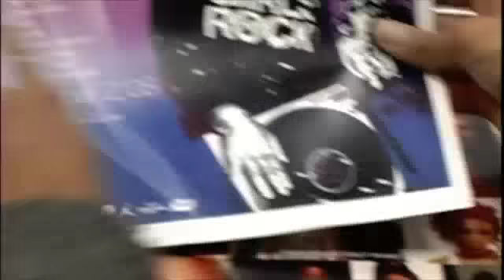Black Girls In Media Documentary Intro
Diversity In Media 'all girls' crew takes us behind the 2008 Black Girls Rock! Awards to focus on how this event has come to fruition, the 2008 honorees, and to learn from industry professionals the vision Beverly Bond was able to bring to life.